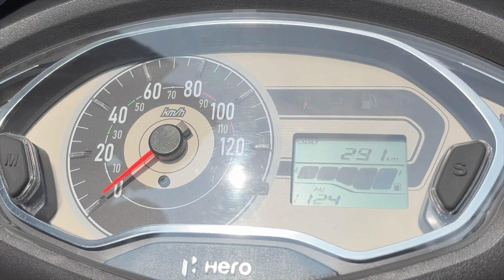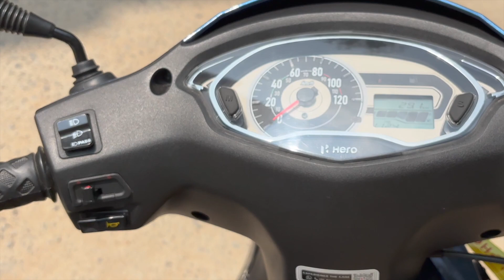Hero Destini Prime Blue Colour | NEXUS BLUE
HERO DESTINI PRIME 2023 NEXUS BLUE COLOUR